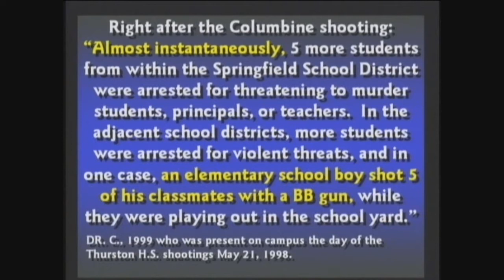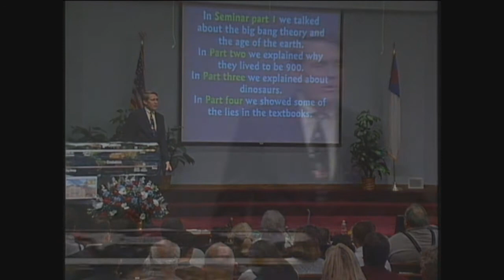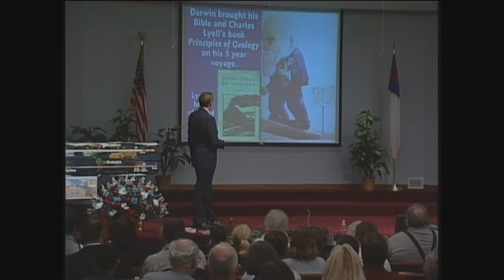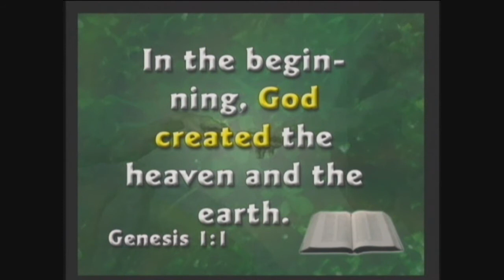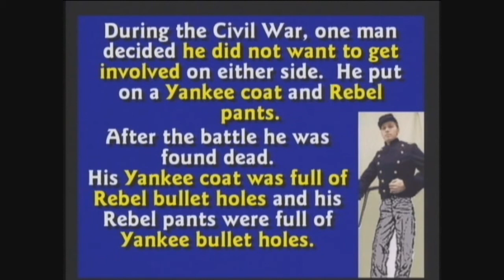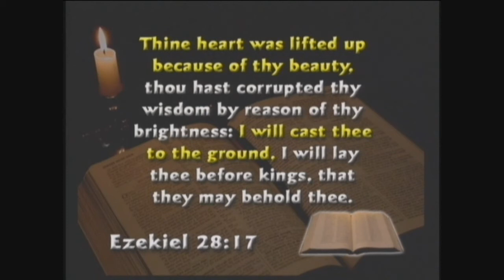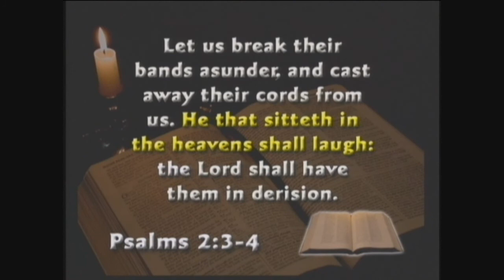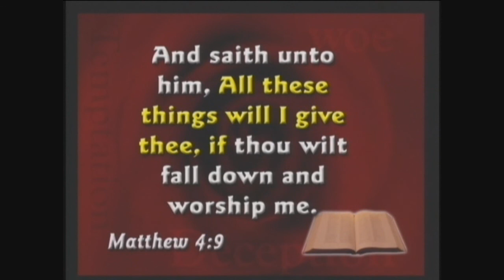Jennifer Lopez - On The Floor ft. Pitbull,ZEITGEIST,OFFICIAL,illuminati,What if you're wrong Movie